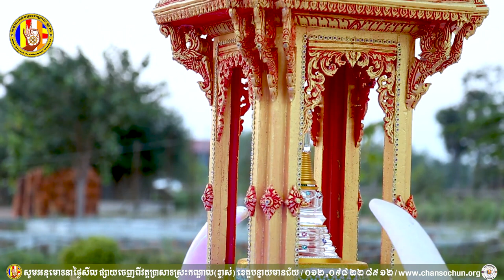បូជាថ្ងៃសីល ០៨ វត្តប្រាសាទស្រះកណ្តាល (ខ្ចាស់) ខេត្តបន្ទាយមានជ័យ/Chan Sochun